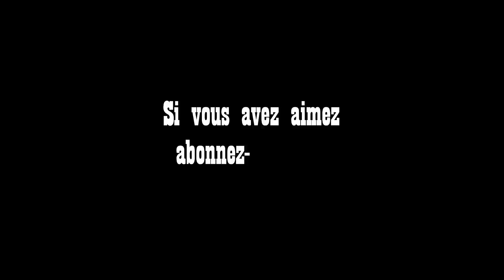Aveugle infidèle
Nous allons renvoyer la vidéo complète